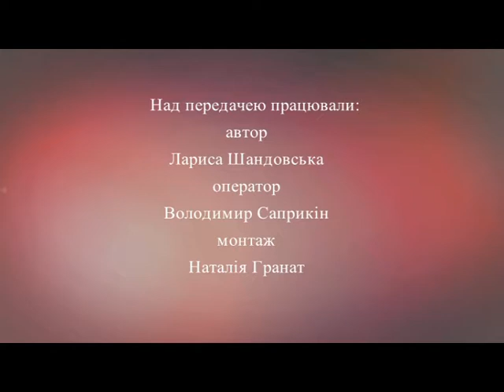Пам'ятаю лише мамині обійми: сирота Оксана Велка | Здолати все. 30.11.2017